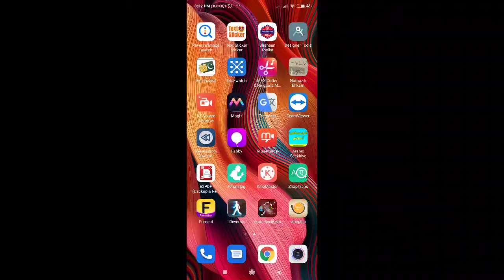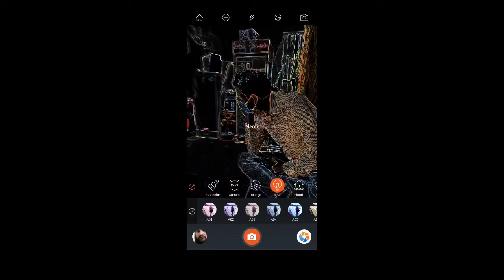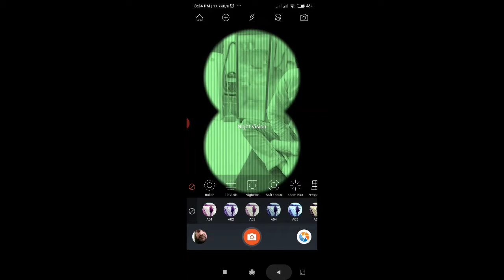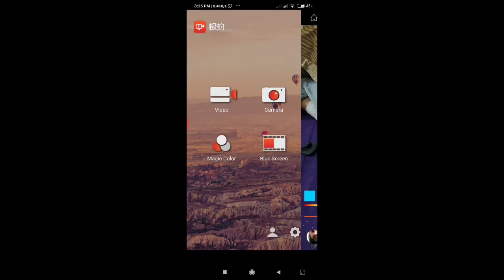Now make beutyfull videosاب اپنی ویڈیوز ۔ بارش برف باری ھر قسم کے ایفیکٹ کے ساتھ بنائیں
Musemage video app